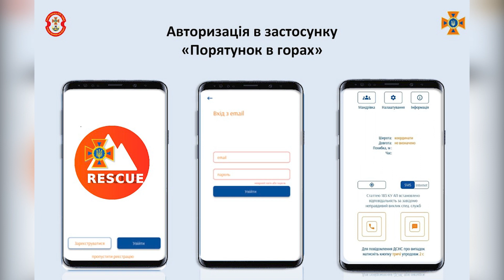Прикрпатські рятувальники днями двічі надавали допомогу туристам у горах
Пошук заблукалих туристів та надання першої домедичної допомоги в горах. Днями прикарпатські рятувальники мали два пошуково-рятувальні виходи у гірській місцевості. Обидва випадки трапились на стежках Говерли.